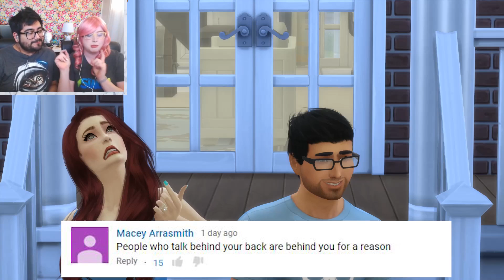Let's Play The Sims 4 || Parenthood || Part 1 "We are Having a Baby!?"